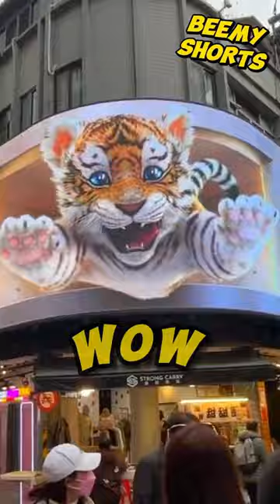Insane 3D Billboard 🐯🐅🤯